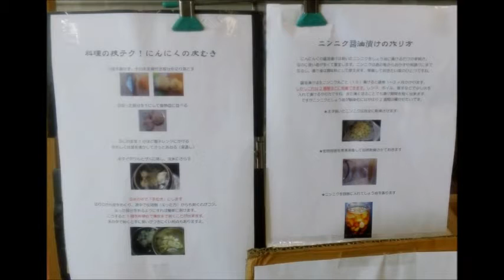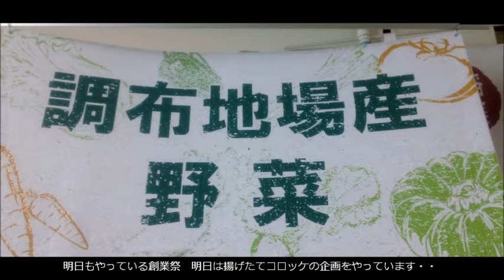調布地場産野菜 創業祭の調布のやさい畑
調布産の地場野菜は創業祭の調布のやさい畑を利用しています。
場所　調布卸売りセンター　調布市深大寺元町１丁目１１番地１